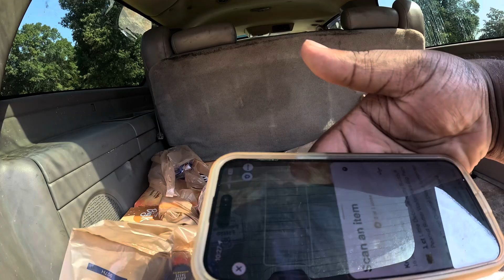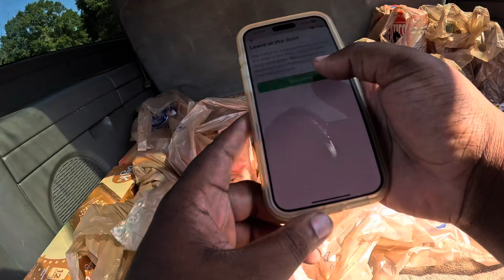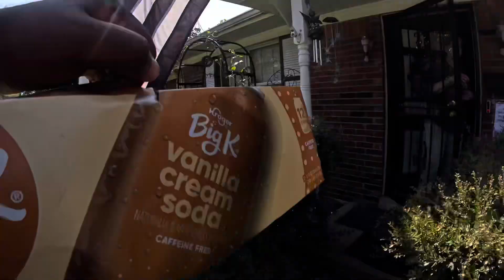2024 / YT Vlog #41 - Taking My $52 & Going Home 🏠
I Only Did 2 Orders Today

It’s Extremely Hot 🥵 Out Today

It’s Just Too Hot 🥵 To Be Sitting Around All Day

Thank You 🙏